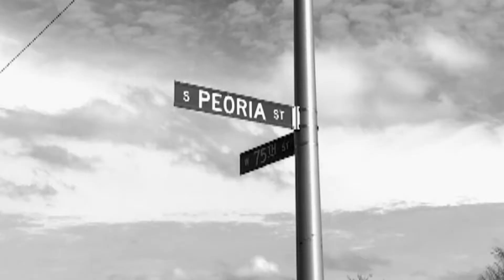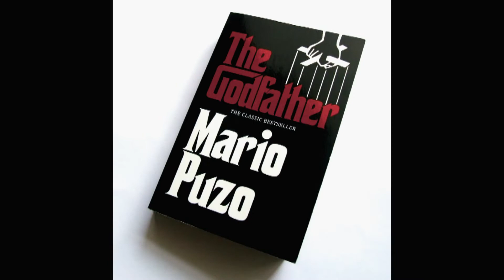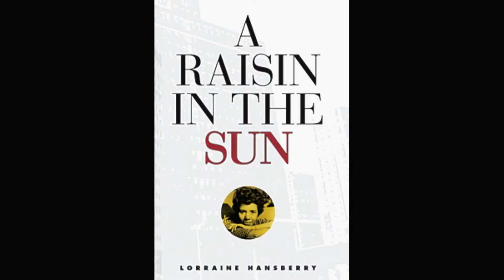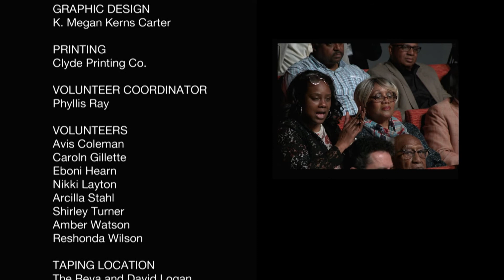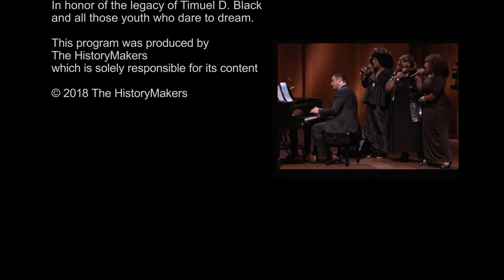A Musical Evening With Harry Lennix (Chicago 2018)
On Wednesday, May 2, 2018, The HistoryMakers hosted A Musical Evening With Harry Lennix, a live program featuring singing, performance and storytelling from native Chicagoan and actor Harry Lennix and singer Terisa Griffin. Dr. Anita Blanchard severed as the Mistress of Ceremonies for the event. The show included musical performances by Musical Director Terisa Griffin, Dee Alexander, Felicia Fields and Lynne Jordan as well as performances by local high school students and excerpts from The HistoryMakers Digital Archive.

To learn more about A Musical Evening With Harry Lennix,